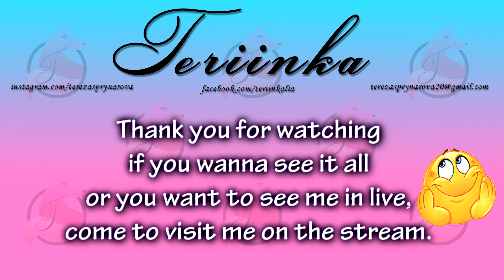Mafia 1 - Short record from the stream from 17.5.2020 Part 1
Another video with Mafia 1. I will be really happy for every support and feedback. And if u have twitch.tv so follow me there and enjoy the time with me right there. It's gonna be fun 😊

I will appraise every feedback and likes from you and also any ideas what you will have.

Also if you want to see more, come on stream and have fun witch me :)
I will trying to play, make some fun  and chat with all of you :)